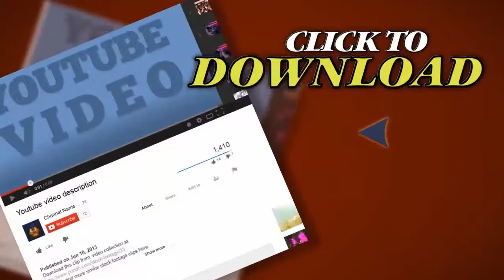Banker 1 - Burning Money. Stock Footage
Thank you for visiting our page Banker 1 - Burning Money. Stock Footage"